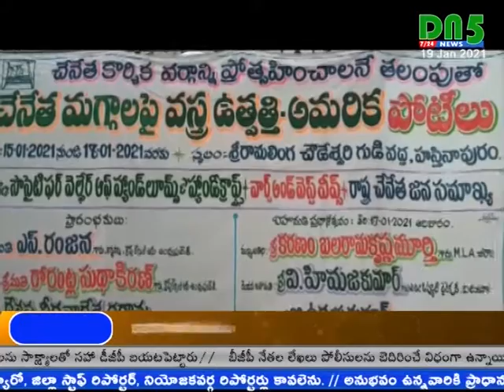చేనేత రంగ అభివృద్ధికి చేనేత మగ్గాల పోటీలు -చీరాల ఎంఎల్‌ఎ కరణం బలరామకృష్ణమూర్తి || DN5 News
చేనేత రంగ అభివృద్ధికి, కొత్తవారిని ప్రోత్సహించేందుకు చేనేత మగ్గాల పోటీలు నిర్వహించడం  అభినందనీయమని చీరాల ఎంఎల్‌ఎ కరణం బలరామకృష్ణమూర్తి అన్నారు || DN5 News